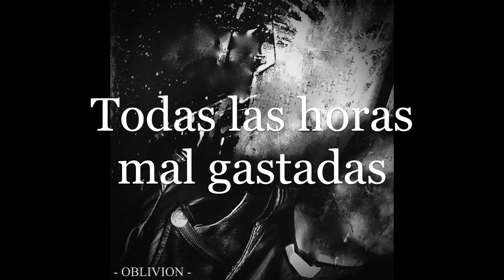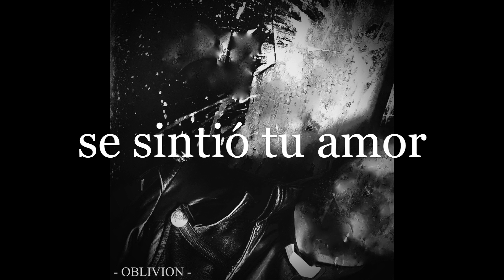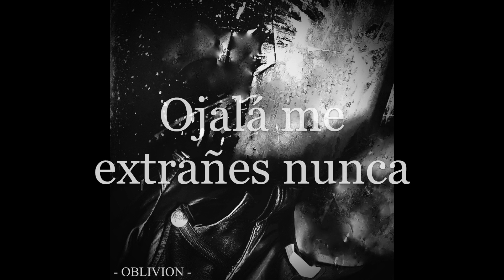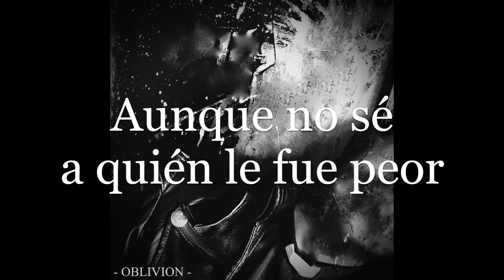JJJ - Cuentos de Oblivion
Written by Jair Jewsef Jóln.

Letra:
Mi significado se borró
No soy quien soy
Tampoco sé donde quedó
Quien entregaba tanto amor

Has de cuenta tengo nada
Mi historia ha sido borrada
Todas las horas mal gastadas
Todo para nada

Espero no estés en mi posición
Aunque no sé a quién le fue peor
Si quisiera saber como se sintió tu amor
Que me lo diga esta canción

Sé como se siente el abandono,
Mas no he abandonado...
También sé lo que es sufrir,
Mas no he terminado...

Ojalá siempre sufra
Ojalá me extrañes nunca
Las cosas malas le pasan...
A la gente sucia

Si quisieras saber como se sintió mi amor
Que te lo diga esta canción

Que me lo cuente el Oblivion

- OBLIVION -
1. Recuerdo (Acústico Oblivion)
2. Al Son del Dolor
3. Aniversario (Acústico Oblivion)
4. Artemisia Samessencetha
5. Mi Último Aliento (Acto I)
6. Seremos (Acústico Oblivion)
7. I'll Be Leaving Soon
8. Limbo (Acoustic Oblivion)
9. Lluvia
10. Mi Último Aliento (Acto II)

Bonus Tracks:
11. Cuentos de Oblivion
12. I Am Just A Girl (ABBA Cover)